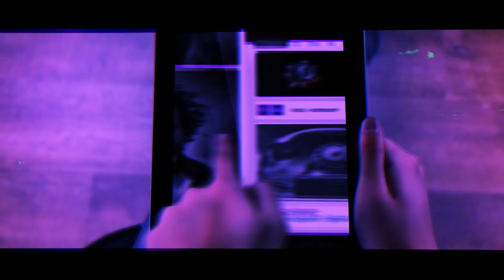DX8RF Produzioni e Cata Digital Agency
DX8RF Produzioni e l'Agenzia di promozione Cata Digital.
Realizziamo Documentari, Spot Aziendali ed Eventi Culturali con ulteriori pianificazioni di tipo Sportivo. Tutte le produzioni video, sono distribuite prevalentemente sui migliori Social del Momento.